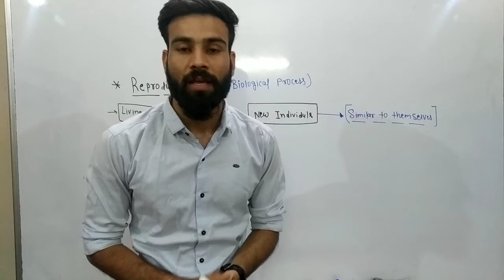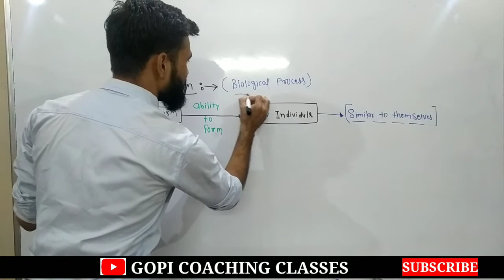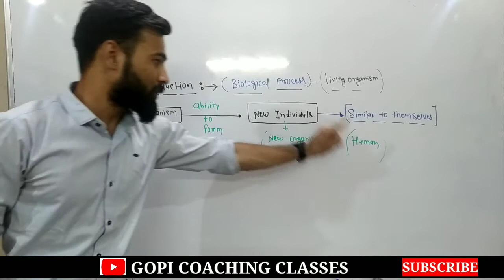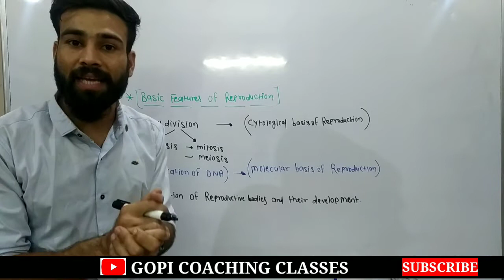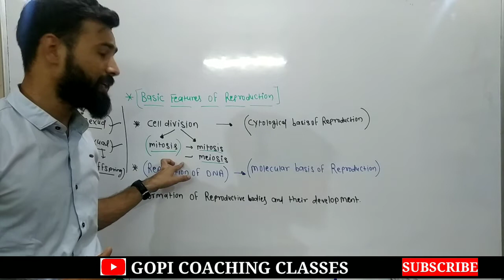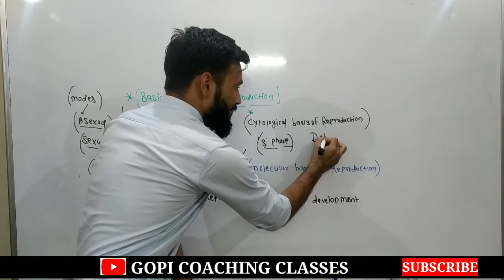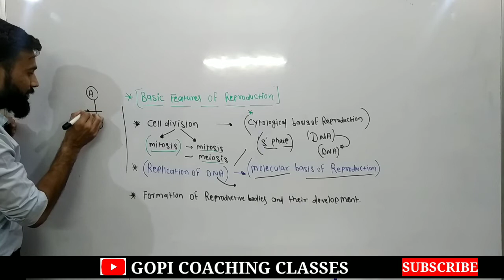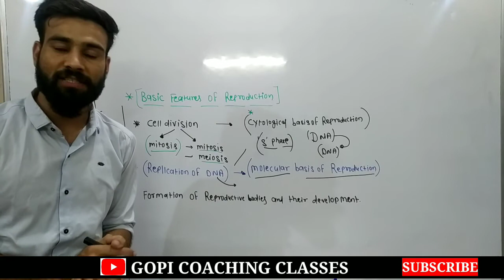basic features of reproduction ll reproduction ll definition of reproduction ll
GOPI COACHING CLASSES

              in this video lectures We will discuss about function of flowers and basic concepts of flowers.

if you have any questions and quarries please mention in comments section.

basic concept of flowers
function of flowers
flower whorls
biology 12th class
CBSE BOARD 12TH CLASS
reproduction unit and site

any suggestions please leave your valuable comments.

Kota (Rajasthan)